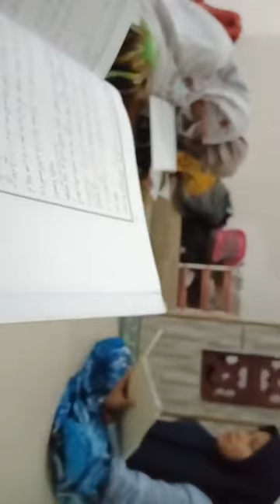SANTRI CEWEK ❗ || pondok pesantren assalamah kegiatan belajar ilmu nahwu penuh dengan semangat.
UNTUK CEWEK ~

Jangan takut menjadi tua, karena semua pasti akan menua. Takutlah untuk menjadi tidak dewasa, karena kedewasaan merupakan sikap yang menjadi jalan menuju kebahagiaan dan kemuliaan.”

Kesuksesan hidup itu apabila kehadiran kita mampu memberikan manfaat kepada banyak orang, tidak terus menerus egois memikirkan ambisi diri sendiri.”